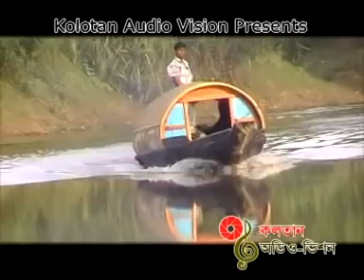নৌকা র ডালি গোঁড়া শাহ্‌নাজ বেলী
বাউল গান মাটির গান প্রানের গান শুনতে সাবক্রাইব লাইক শেয়ার করুন।